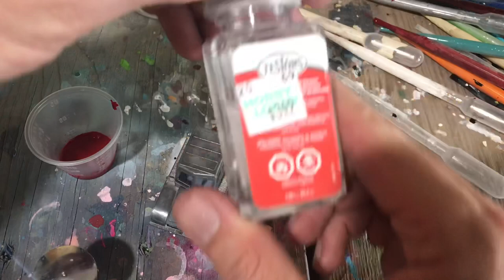Matchbox Lesney 35b Snow-Trac Complete Original Restoration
Restoration and Repair of a Matchbox Lesney 35b Snow-Trac

Kraft Paper Tape:

Acid Free Adhesive:

Mending Tissue:

Mini Shears:

Magnifier Lenses:

Burnishing Tool:

Buffing Wheels for Plastic Polishing:

Paint Mixing Tool:

Paint Mixing Cups:

Gold/Silver Pens:

Liquid Chrome Pens:

Dental Pic Set:

Rubb 'n' Buff:

Locking Foreceps:

Tap Handle:

Mini Hex Driver:

Button Head Screws:

Airbrush Compressor and Gun: